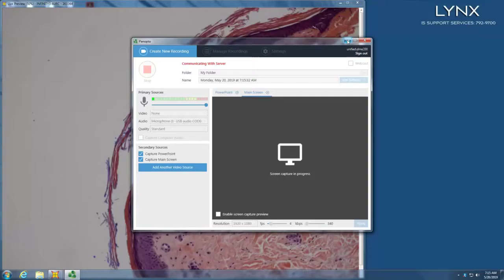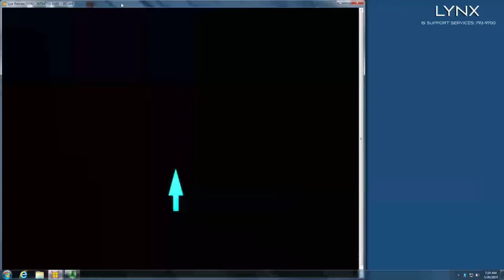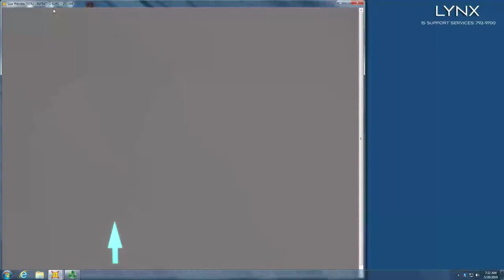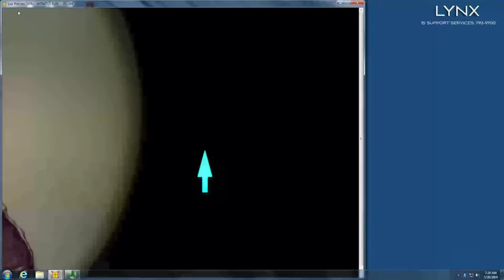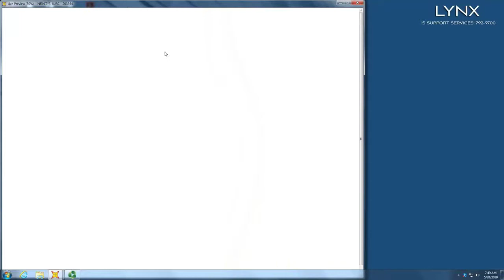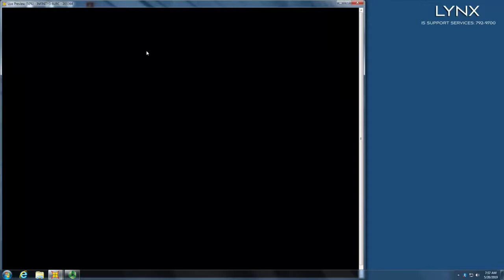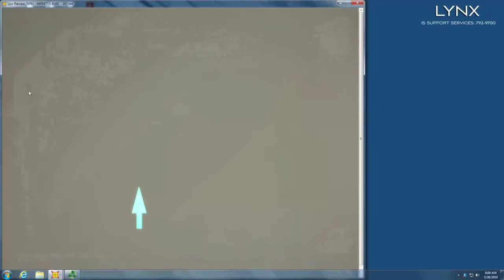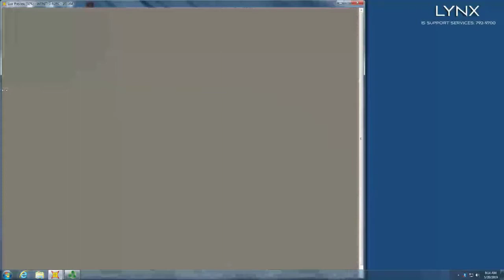Monday May 20 2019 at 7 15 32 AM default efcf9021 1